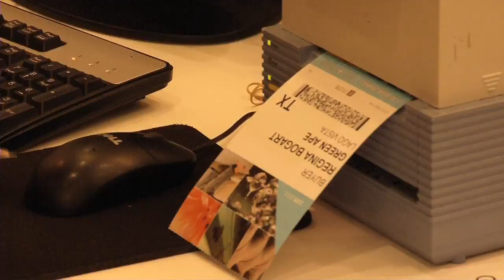Ahead of the Curve - Part 1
Ahead of the Curve panel discussion and webcast, live from the Summer 2011 Las Vegas Market, will shed light on next season's hottest design trends.

Starring two of Bravo TV's "Million Dollar Decorators" Jeffrey Alan Marks and Nathan Turner, along with Anthony Baratta of the internationally acclaimed design duo Diamond & Baratta. Moderating the design stars is Susanna Salk, design author and TODAY show style guru.